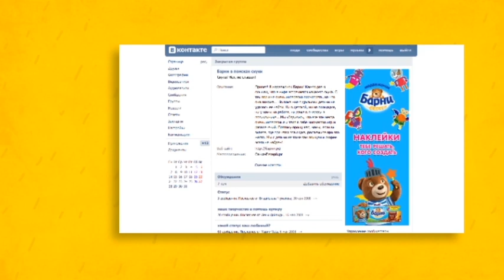BARNEY | Case video